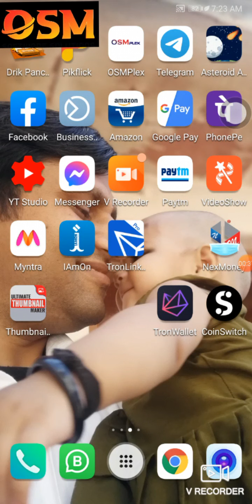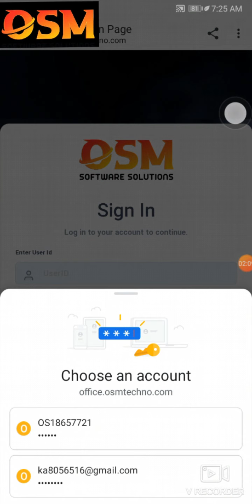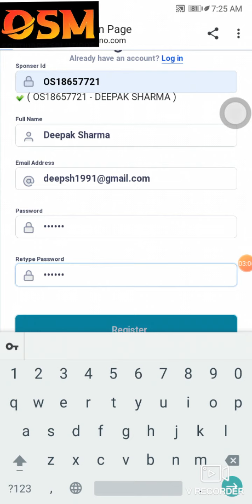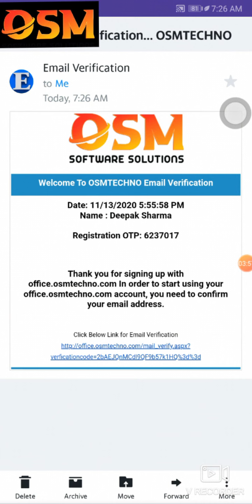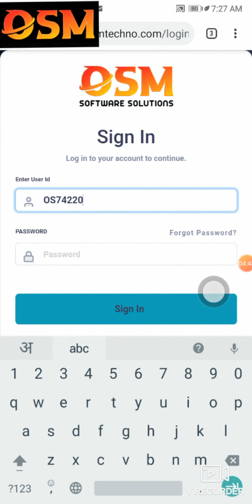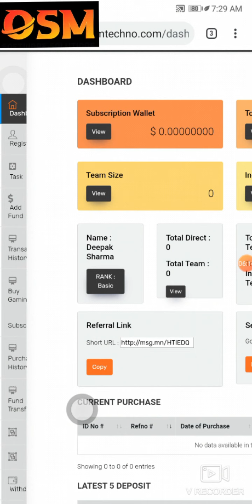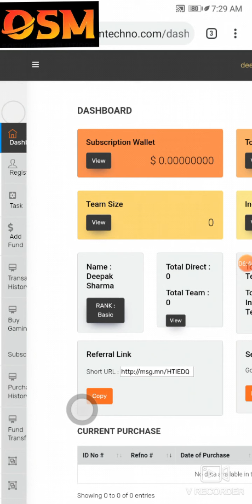Osmose International plan। अच्छे से समझे। OSM Software Solutions Joining Process। Osmose Technology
OSM Software Solutions Sign up process OSM इंटरनेशनल प्लान के लिए रजिस्ट्रेसन करने का तरीका हिंदी मे

Russia  Crowd  Full Plan रसिया क्राउड के बारे में पूरी जानकारी हिंदी में और सरल भाषा में

OSMOSE TECHNOLOGY BUSINESS PLAN || ऑस्मोस पर अपनी ID, KYC डिटेल्स को किस तरह से update किया जाता है

Telegram Group - Russia Crowd & Osmose
OSM SOFTWARE SOLUTIONS
Your Query:-
Deeoak Sharma
Every Thing Is Here
OSM International Plan

Deepak Sharma
Senior Structure Execution Engineer
NKG Infrastructure Ltd